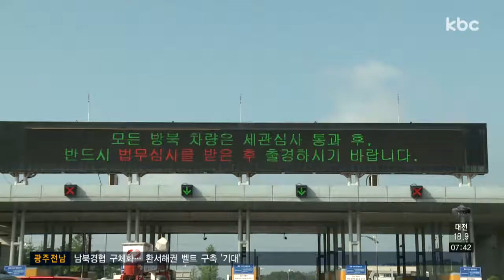목포~서울~개성~신의주, 환서해권벨트 구축 기대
이번 남북정상회담을 통해 환서해권 경제 벨트 사업이 구체적으로 드러났습니다.

목포에서 서울, 개성을 이어 중국까지 도로와 철도를 연결하는 건데, 신북방시대를 맞아 광주전남의 치밀한 준비가 필요합니다.